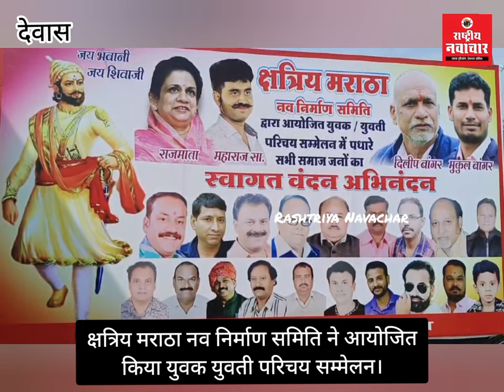क्षत्रिय मराठा नव निर्माण समिति ने आयोजित किया युवक युवती परिचय सम्मेलन।